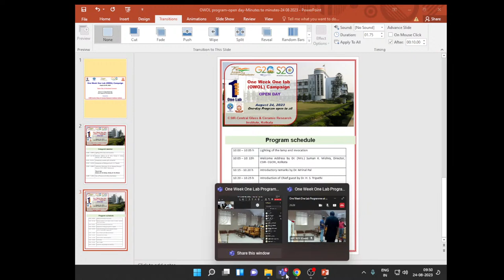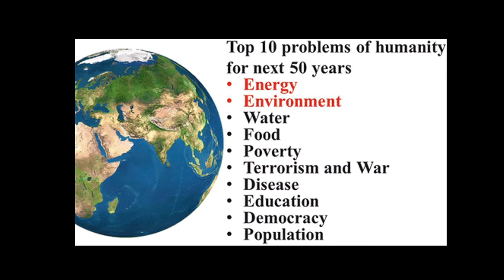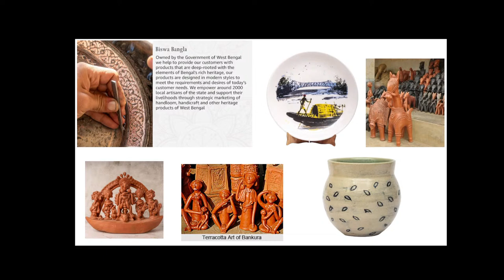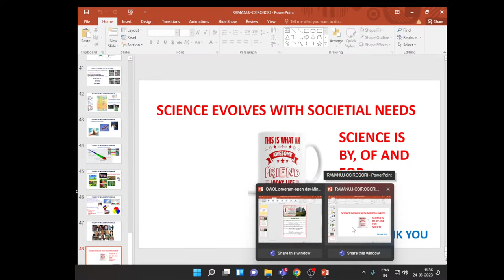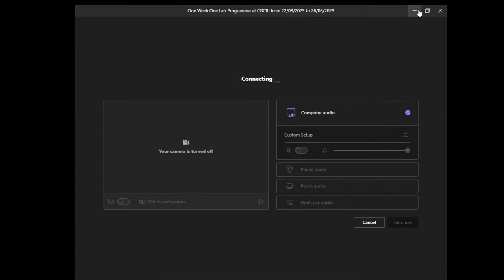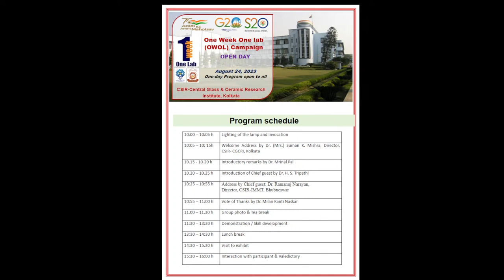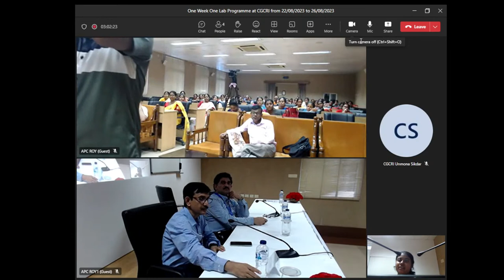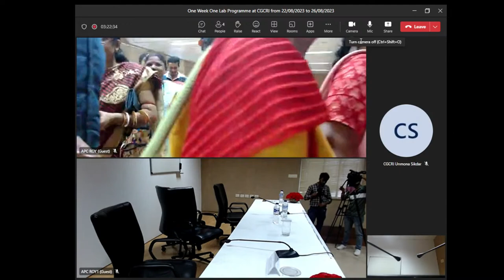Open Day Programme of One Week One Lab at CSIR-CGCRI